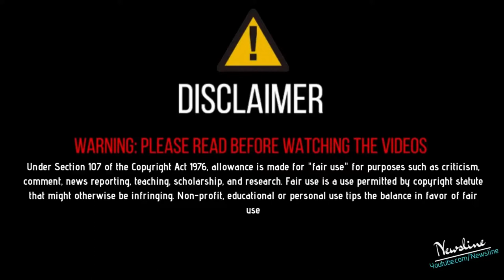Reply To Moosewala - ਜਦੋ ਪਰਚਾ ਹੁੰਦਾ ਓਦੋ ਭੱਜ ਮਾਫੀ ਮੰਗਦੇ, ਫਿਰ ਜਮਾਨਤ ਨੀ ਹੁੰਦੀ ਲੇਜੈਂਡਾ ਦੀ - Preet Harpal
Newsline Team